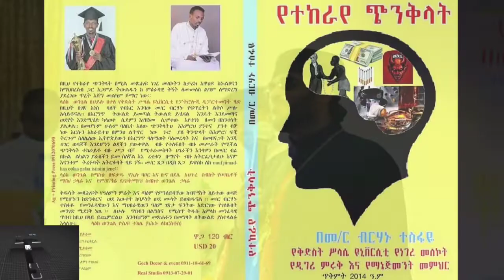ሁሉም ኦርቶዶክስ ሊከታተለው የሚገባ ድንቅ እና ልዩ ዝግጅት